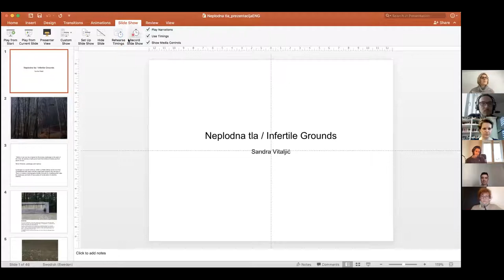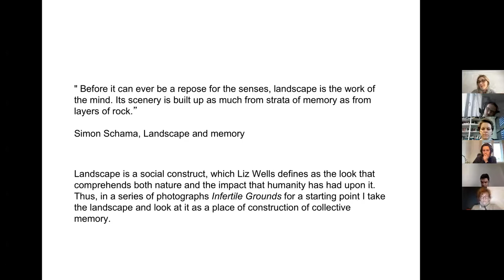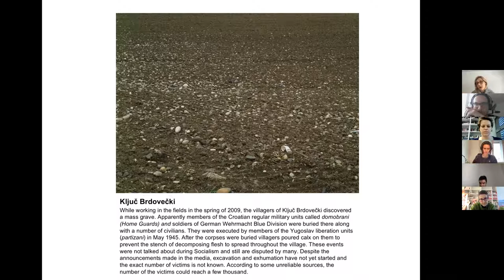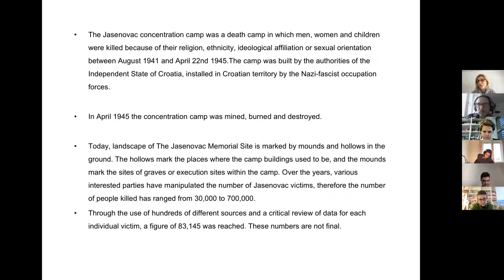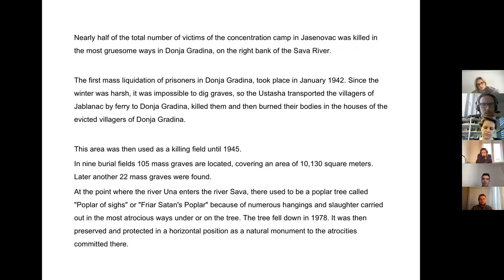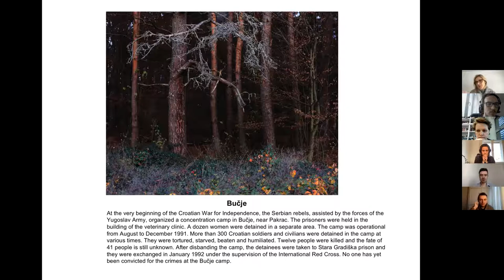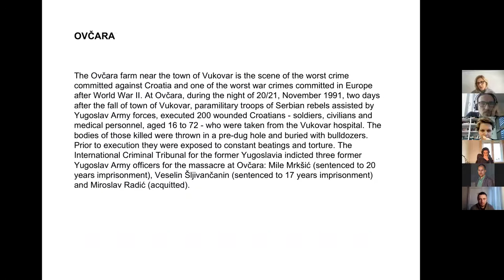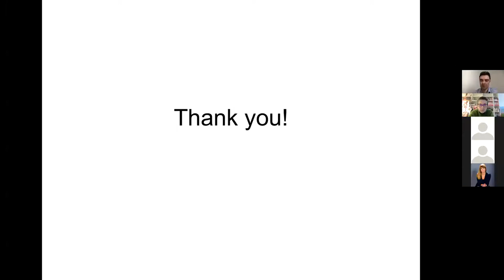CAS SEE Seminar with Sandra Vitaljić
"Infertile Grounds"

How do places change their context with the change of narrative or political circumstances? Which locations become part of institutionalised memory cultures and which are left out? Who has a right to be remembered? Those questions drove artist Sandra Vitaljic to visit places of historical or geostrategic importance closely connected to Croatian national identity. She was interested in places that political rhetoric had used copiously in inflammatory speeches during the 90s, places of institutionalised memory, and those that a single memorial plaque had never marked. As after World War II, so after the war in the former Yugoslavia, the politics of memory labelled what needed remembering and suppressed what it was desirable to forget. Sandra Vitaljic will present her art project Infertile Grounds.

Sandra Vitaljic graduated with an MFA in photography from the Academy of Performing Arts, Film and TV (FAMU) in Prague and completed her doctoral studies in history and theory of photography at the same university. She was working as a professor of photography at the Academy of performing art in Zagreb 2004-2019 and participated in establishing the Department of Photography. In her work, she is focused on social issues and dealing with the topics of collective memory, violence and invisible experiences of immigrants. In the theoretical and curatorial work, she is engaged with conflict photography and the ethics of photographic representation. Sandra Vitaljic published three books: Infertile Grounds (Eikon Studio, 2012), Rat slikama: Suvremena ratna fotografija / War of Images – Contemporary War Photography (Algoritam, 2013) and Up Close and Personal: War in Croatia (Image of War Museum, 2018). She exhibited in many solo and group exhibitions including Natural Histories. Traces of the Political, at MUMOK, Vienna, 2017; Vigilance, Struggle, Pride: Through Her Eyes, Zagreb-Maribor-Berlin, 2018 and Beloved at Chobi Mela VII, Dhaka. She curated exhibitions Lessons from ’91, and Up Close and Personal: War in Croatia. Currently, she is based in Stockholm.